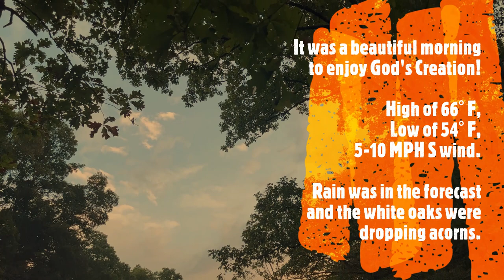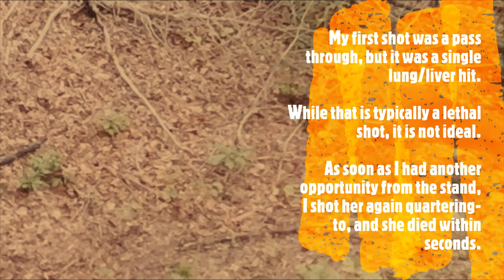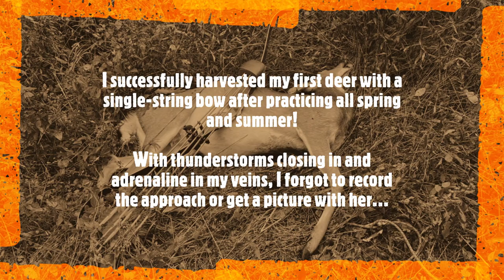50-year-old RECURVE BOW Hunting Success!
First Traditional Archery Harvest
Recurve Bow Doe Hunt
Southern Ohio Archery Season
Opening Weekend Sept 2022

About an hour before legal shooting light began, I walked the creekline for 250 yards to access the treestand.

The stand was in a hot white oak along the creek. The land owner implemented TSI on the ridges to the E and W a few years ago, and the multi-seasonal food plot in the meadow ran N to S.
It was a beautiful morning to enjoy God's Creation!
High of 66° F, Low of 54° F, 5-10 MPH S wind.

Rain was in the forecast and the white oaks were dropping acorns.
After 2 hours, I heard and saw a nice doe walking into the wind along the ridge. She turned off the ridge and came down around the
hemlock upwind of me to eat acorns from my tree. I got my camera into position and prepared for a close range shot with little cover.

At this point, I had waited several minutes for a broadside shot, and then I was presented with one ...
My first shot was a pass through, but it was a single lung/liver hit.
While that is typically a lethal shot, it is not ideal.
As soon as I had another opportunity from the stand,
I shot her again quartering-to, and she died within seconds.

I successfully harvested my first deer with a single-string bow after practicing all spring and summer!
With thunderstorms closing in and adrenaline in my veins, I forgot to record the approach or get a picture with her...

After I tagged the deer, I went back to camp, got the rest of the crew, and brought the deer back to the barn to butcher while it rained the rest of the morning.

I am grateful to share this experience with great friends, capture this memory on film, and to provide good meat to my family.

-Bow: 1972 Bear Kodiak Hunter, 45# @ 28" drawn to 30"
-Quiver: Selway Archery Slide-On Rawhide Quiver
-Broadheads: VPA S7 200g RH Single Bevel
-Arrows: 34" Black Eagle Instinct with 100g outsert, 600g TAW
-Camera setup: iPhone 13 w/ LWCG Pocket Arm/JOBY Head
-Video Editing Software: Microsoft Video Editor
-Song: Danosongs - Once There Were Willows

Psalm 127:3-5